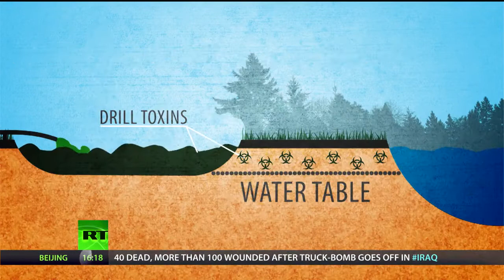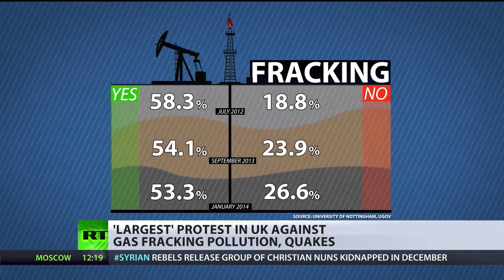Largest anti fracking protest Manchester UK: 'Don't Frack My Future!'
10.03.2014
Published on Mar 10, 2014 "Hundreds of protesters marched through Manchester, England on Sunday in what is believed to be one of the largest anti-fracking rallies to take place in the UK."

Namaste